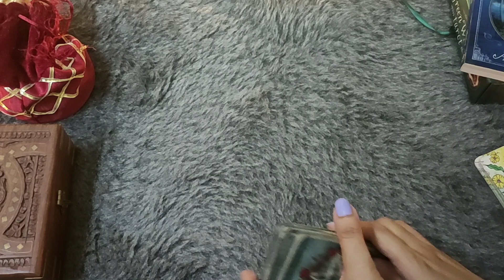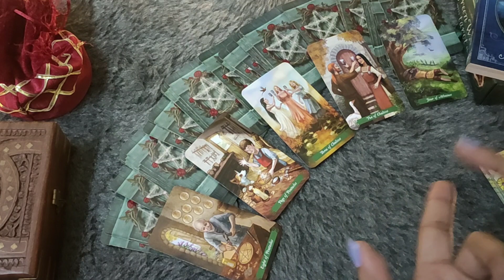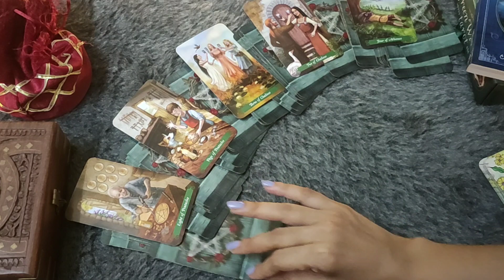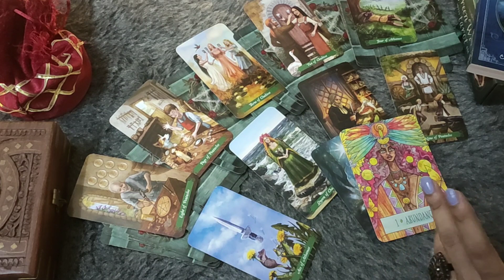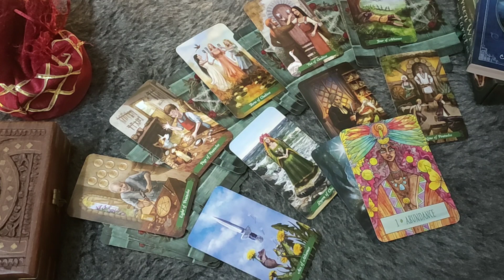*CAPRICORN♑/MAKAR RASHI- 4-10 AUGUST LOVE READING*